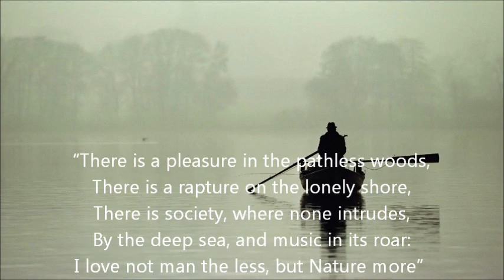Solitude by Roger Clarke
Finding peace on a new Gretsch G9200 Boxcar